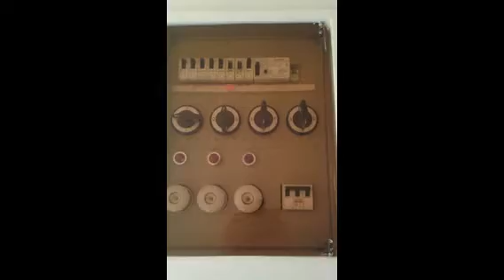ΟΙ ΠΕΙΡΑΤΕΣ ,ΦΩΤΟΓΡΑΦΙΚΕΣ ΣΥΝΑΝΤΗΣΕΙΣ Ν.10α ,ΤΜΗΜΑΤΙΚΑ ΑΠΟ 16 11 2016 ως 23 11 2016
ΟΙ ΠΕΙΡΑΤΕΣ,ΦΩΤΟΓΡΑΦΙΚΕΣ ΣΥΝΑΝΤΗΣΕΙΣ.ΑΥΤΟ ΤΟ ΒΙΝΤΕΟ ΑΝΗΚΕΙ ΣΕ ΟΛΑ ΤΑ ΜΕΛΗ ΤΗΣ ΑΝΑΦΕΡΟΜΕΝΗΣ ΟΜΑΔΑΣ,ΠΟΥ ΣΥΜΜΕΤΕΙΧΑΝ ΜΕ ΤΙΣ ΠΡΟΣΩΠΙΚΕΣ ΤΟΥΣ ΦΩΤΟΓΡΑΦΙΕΣ ,ΩΣΤΕ ΝΑ ΓΙΝΕΙ ΔΥΝΑΤΗ Η ΔΗΜΙΟΥΡΓΙΑ ΤΟΥ.ΑΠΟΛΑΥΣΤΕ ΤΟ.